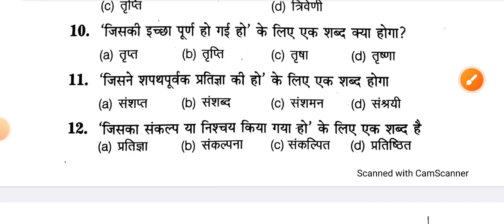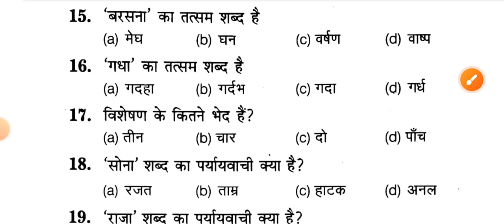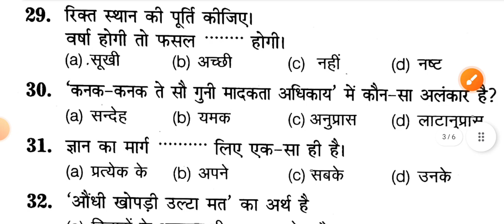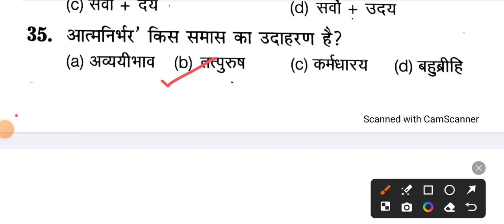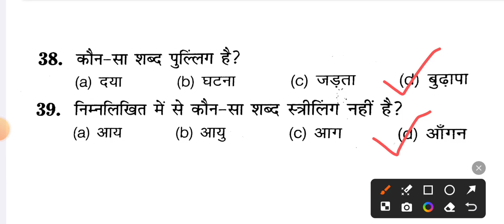UP POLICE RE EXAM 2024 | UP POLICE CONSTABLE RE EXAM PRACTICE SET | UP POLICE HINDI | UPP CLASS| 31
up police gk exampur
up police gk gs marathon
up police exam paper 2020
up police exam paper 2018 19 june 1st shift
up police exam city kaise check kare
up police exam
up police exam city
up police latest update today
up police latest news today new vacancy
up police latest news today exampur
up police latest news today by vivek sir
up police latest vacancy
up police latest news today live
up police latest notification
up police mock test
up police mock test exampur
up police mock test rojgar with ankit
up police mock test analysis ankit bhati
up police mock test analysis
up police mock analysis
up police mock test rojgar with ankit analysis
up police mock test analysis ankit bhati today
up police mock test reasoning
up police mock test hindi
up police hindi practice set rojgar with ankit
up police hindi practice set by naveen sir
up police hindi practice set 1
up police hindi practice set 1 by naveen sir
up police hindi practice set rwa naveen sir
up police hindi practice set exampur
up police gk practice set rojgar with ankit
up police gk practice set by naveen sir
up police gk practice set rwa
up police gk practice set 1
up police gk practice set exampur
up police gk practice set 2
up police gk practice set 3
up police gk practice set rojgar with ankit 2023
up police math practice set rojgar with ankit
up police math practice set rahul teotia sir
up police math practice set 1
up police math practice set by aditya ranjan sir
up police math practice set exampur
up police math practice set rahul sir
up police math practice set 2
up police reasoning practice set
up police reasoning practice set rojgar with ankit